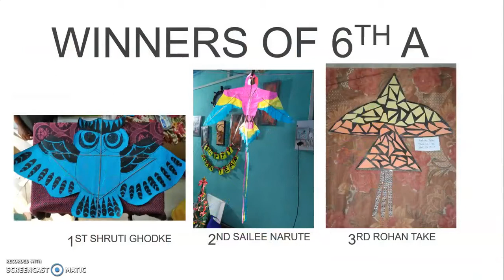virtual kite making result